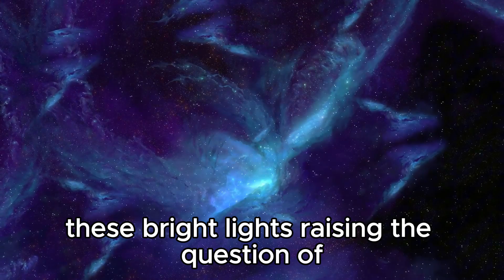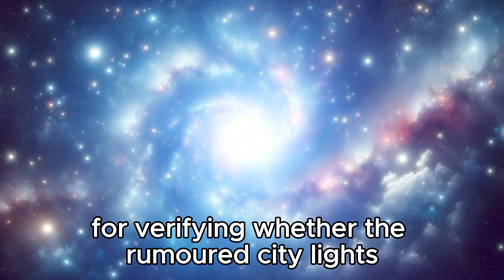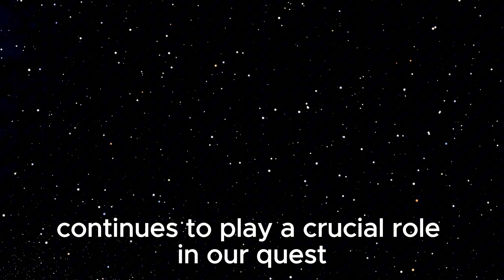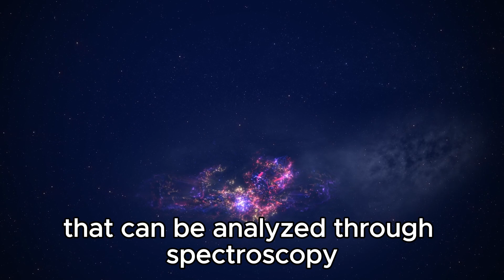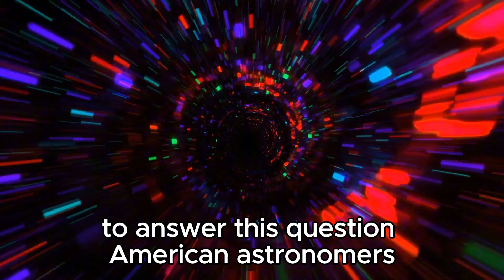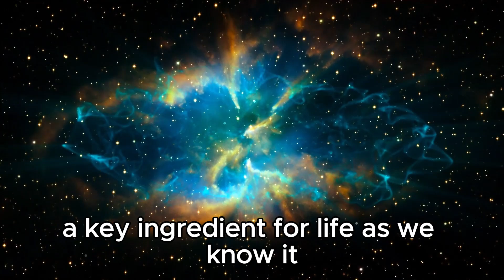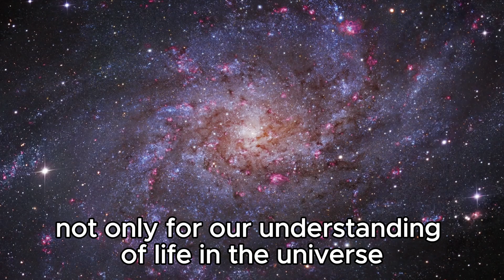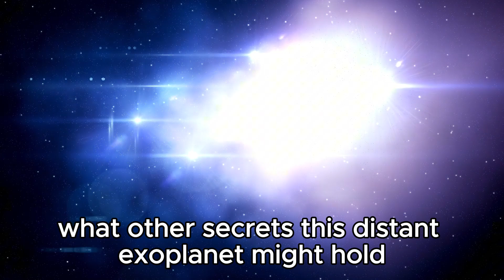James Webb Telescope Just Observed City Lights 7 Trillions Miles Away!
🌌 James Webb Telescope Spots City Lights 7 Trillion Miles Away! 🚀 | Stunning New Discovery!

**Description:**
Prepare to be amazed! The James Webb Space Telescope has just achieved an unprecedented milestone by observing what appears to be city lights from a galaxy a staggering 7 trillion miles away! 🌟🪐 In this video, we dive into the details of this groundbreaking discovery, exploring what it means for our understanding of the universe and the potential implications for future space exploration.

- The specifics of the James Webb's latest observation
- How these "city lights" were detected and analyzed
- The significance of this discovery in the field of astronomy
- Expert insights and theories about what this could mean

Join us as we unravel the mysteries of the cosmos and explore the exciting possibilities this discovery brings.